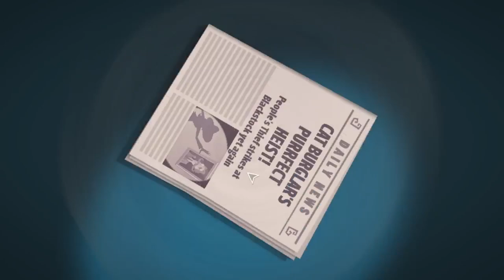The best stealth game you (probably) haven't played - Gameplay Overview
Griffin and Arthur rob a few rich folks completely blind in this Overview of The Marvelous Miss Take.